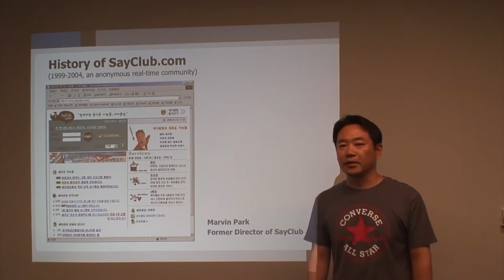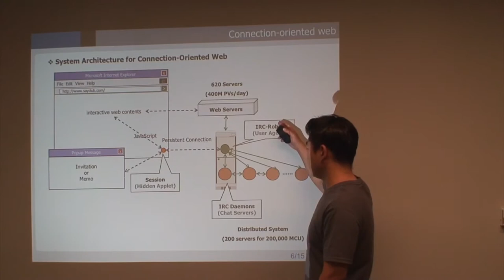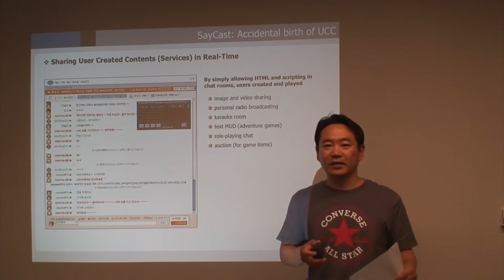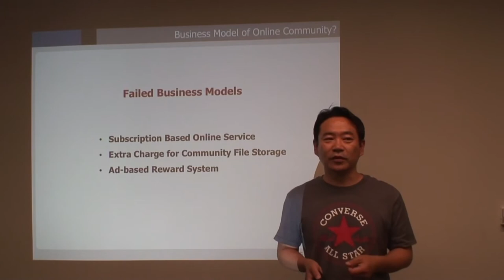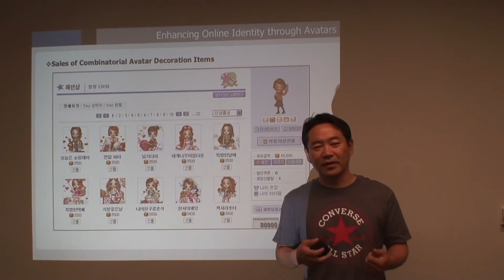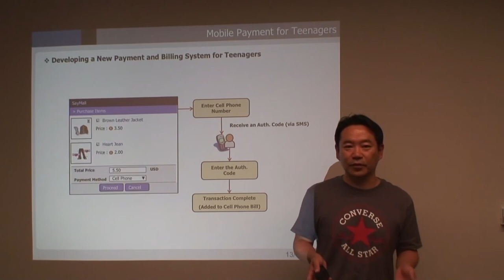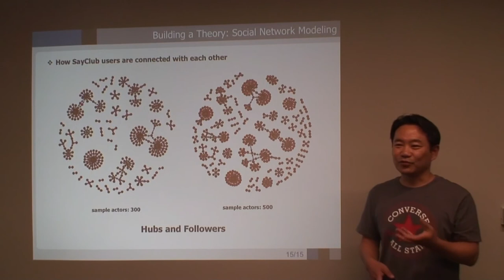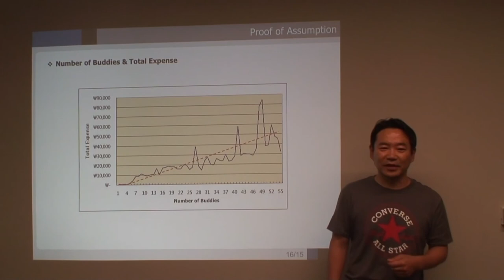[ComputerHistory-2016] 세션 3-4: 세이클럽 | 박마빈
- 3-4. 세이클럽 -

ㆍ박마빈 (브릭링크COO, 수석 사이트 설계자)
ㆍ주최: 컴퓨터 역사 연구그룹
ㆍ주관: KCC (한국컴퓨터종합학술대회), KIISE (한국정보과학회)
ㆍ후원: 넥슨컴퓨터박물관

- 3-4. SayClub -

• Park, Marvin (COO and Chief Site Architect of BrickLink)